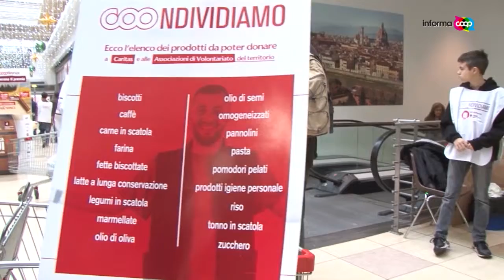Pacchi solidali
Raccolta alimentare in 87 punti vendita Unicoop Firenze il 12 dicembre 2015 per Caritas e le associazioni del territorio. In tutto 206 tonnellate di generi alimentari. Una bella staffetta di solidarietà